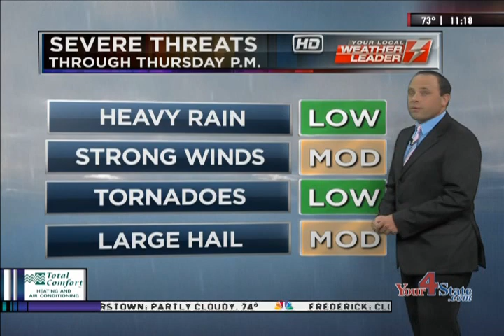WHAG News @ 11:00 PM - Martinsburg, Berkeley County, WV Tornado Touchdown - Monday 6/9/14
WHAG News @ 11:00 PM - Martinsburg, Berkeley County, WV Tornado Touchdown - Monday 6/9/14 - Meteorologist Bryan Schuerman

National Weather Service Baltimore/Washington, D.C. has confirmed an EF-1 Tornado did touchdown late Sunday Night, June 8th, 2014 in Martinsburg, Berkeley County, West Virginia